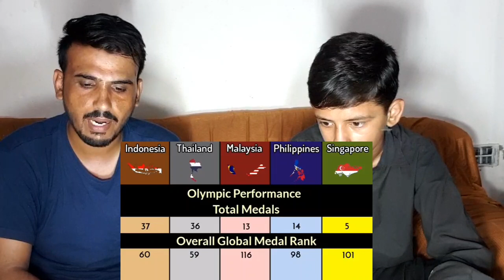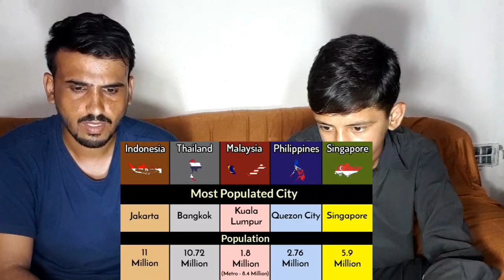Indonesia vs Thailand vs Malaysia vs Philippines vs Singapore Southeast Asian countries Reaction pk